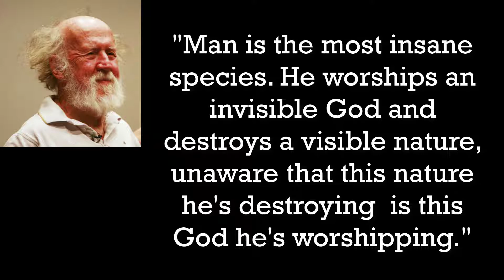Insane Species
Hubert Reeves writes: "Man is the most insane species. He worships an invisible God and destroys a visible Nature. Unaware that this Nature he’s destroying is this God he’s worshiping."